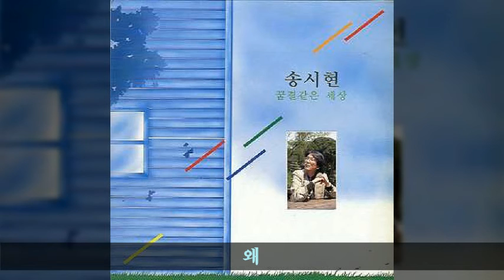송시현 '87 B02 왜